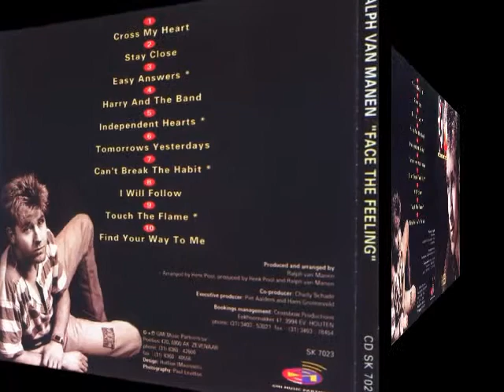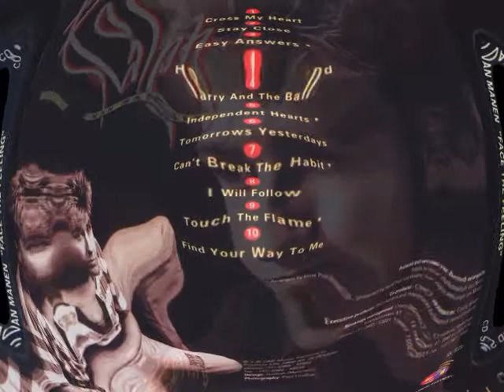Ralph Van Manen - Harry And The Band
Band: Ralph Van Manen
Album: Face The Feeling
Label: GMI Music Partners
Style: CCM AOR
Year: 1993
Country: Netherlands

Personnel:
Ralph Van Manen - Vocals, Keyboards, Programming
Paddy Van Rijswijk - Bass
Robert Riekerk - Guitar, Background vocals

Tracks:
01 - Cross My Heart
02 - Stay Close
03 - Easy Answers
04 - Harry And The Band
05 - Independent Hearts
06 - Tomorrows Yesterdays
07 - Can't Break The Habit
08 - I Will Follow
09 - Touch The Flame
10 - Find Your Way To Me